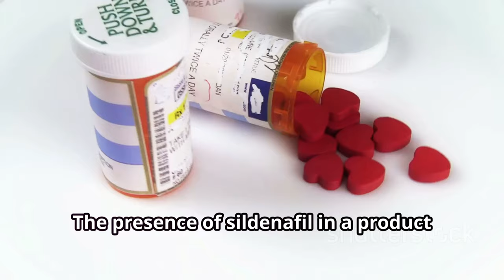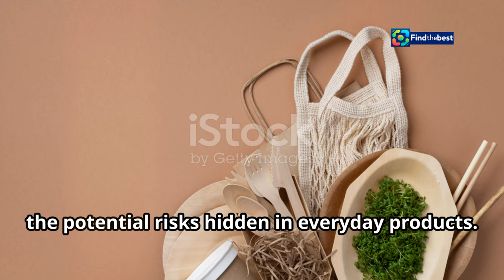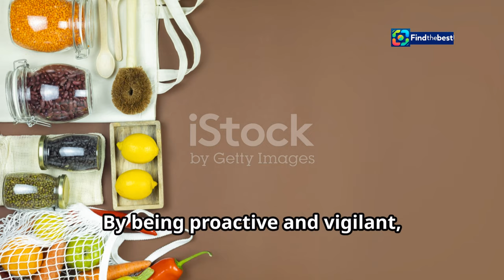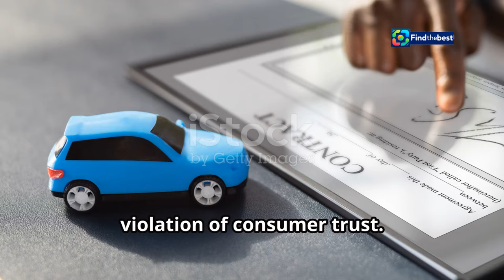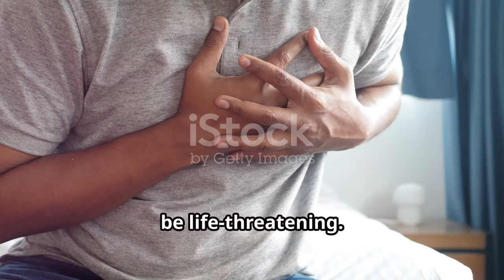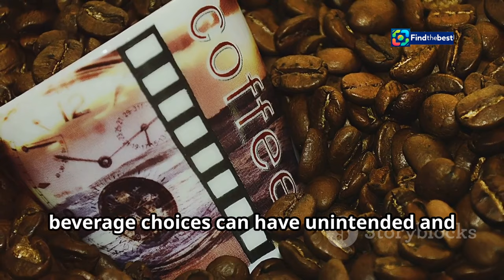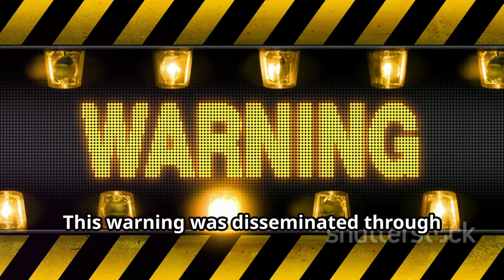Ideas de Maquillajes para Halloween | ¡Inspírate para este 31 de octubre!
OUTLINE:
00:00:00 When Coffee Turns Dangerous
00:04:10 The Sildenafil Connection
00:05:32 Health Risks of Hidden Sildenafil
00:08:47 Responding to the Crisis

**YouTube Video Title (English):** Halloween Makeup Ideas 🎃 | Get Inspired for October 31st!

**Description (Spanish):**
¡Hola a todos! 👋 En este video, te traemos las mejores ideas de maquillajes para Halloween 🎃 para que brilles en la Noche de Brujas. Desde vampiros 🧛‍♂️ hasta hadas 🧚‍♀️, tenemos opciones para todos los gustos. Aquí te mostramos cómo lograr un look aterrador y divertido al mismo tiempo. 👀✨

**Ideas que exploraremos:**
- Maquillaje de vampiro 🧛‍♀️
- Look de payaso 🤡
- Disfraz de hincha de fútbol ⚽
- Maquillaje de calavera 💀
- Look de extraterrestre 👽
- Maquillaje de hada 🌸

**Description (English):**
Hello everyone! 👋 In this video, we bring you the best Halloween makeup ideas 🎃 to shine on the Night of Witches. From vampires 🧛‍♂️ to fairies 🧚‍♀️, we have options for all tastes. Here we show you how to achieve a look that is both scary and fun at the same time. Don’t forget to share your creations in the comments; we’d love to see them! 👀✨

**Ideas we will explore:**
- Vampire makeup 🧛‍♀️
- Clown look 🤡
- Soccer fan costume ⚽
- Skull makeup 💀
- Alien look 👽
- Fairy makeup 🌸